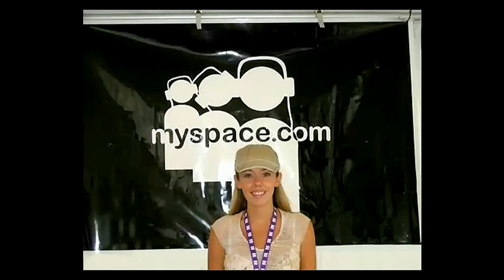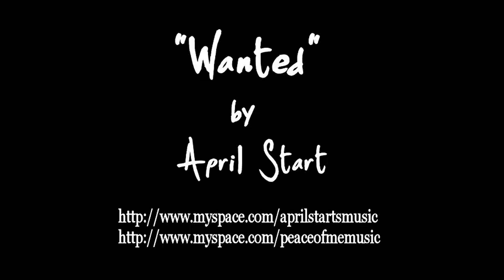April Start - "Wanted"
April Start is a small town girl born in Pincher Creek, Alberta and raised in Spokane, Washington.

April’s distinctive voice can be heard on the theme to TLC’s Makeover Train.Several of songs were featured in hit Disney movies, such as Eddies Million Dollar Cook-Off and Zenon Z3, Guiding Light and the popular television show Cheerleader Nation.
April has started a company called:  'Peace of Me Music' that offers songs and music for television, film, individual artist and various other media projects.

In 2010, April decided to take a break from the music industry to pursue a lifelong dream of hers and go back to University to achieve a Bachelor in Science of Nursing Degree from Pennsylvania State University. Once Start finished school in 2014, she quickly submerged herself in music again, writing all the songs of her upcoming album due to be released in the fall of 2015, in just a few short weeks. Start says, “My greatest hope for my upcoming record is that people can relate to the songs. To me there is no greater reward in life than the ability to be able to connect with others. Music gives me that opportunity every day, even if it’s just for three minutes. To be able to touch people’s lives through music, is an incredible gift and blessing that I acknowledge and give thanks for daily.”

With a truly distinctive voice and no shortage of hit songs in the pipeline, April Start is changing the way people look at pop music. Irresistible, clever, honest and perfectly executed, April proves pop is no longer a dirty word.